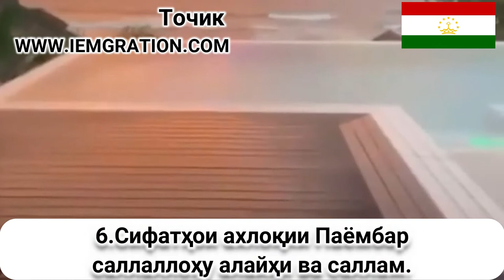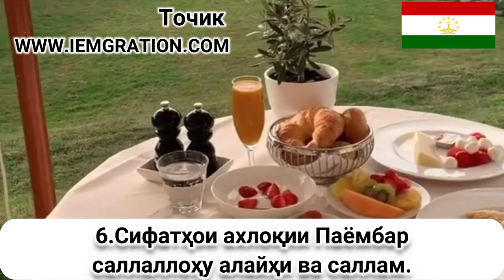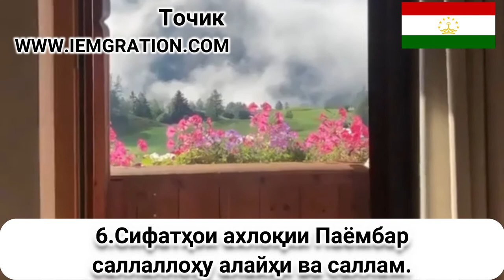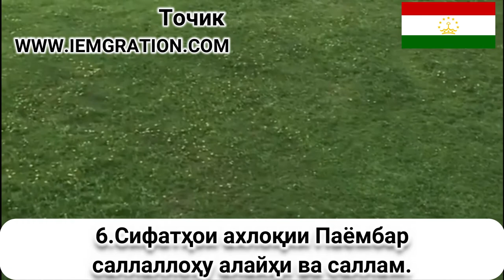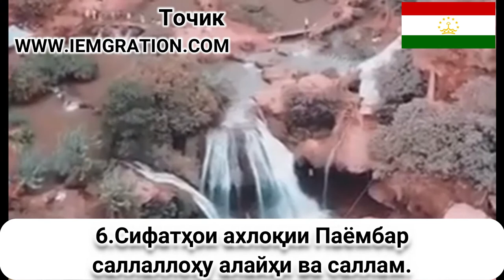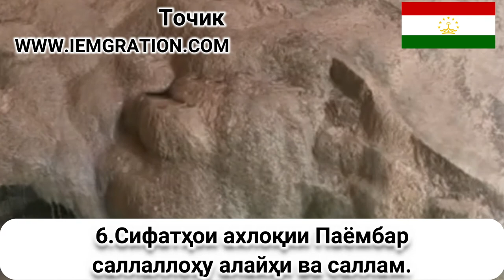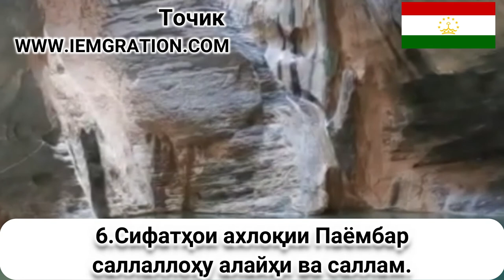6 Сифатҳои ахлоқии Паёмбар саллаллоҳу алай